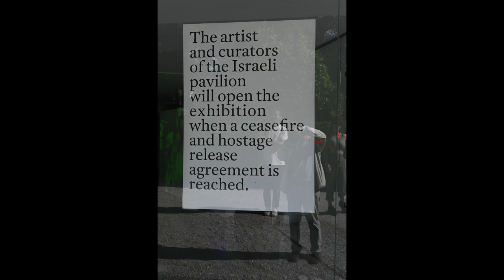Biennale di Venezia 60 - Ruth Patir: (M)otherland